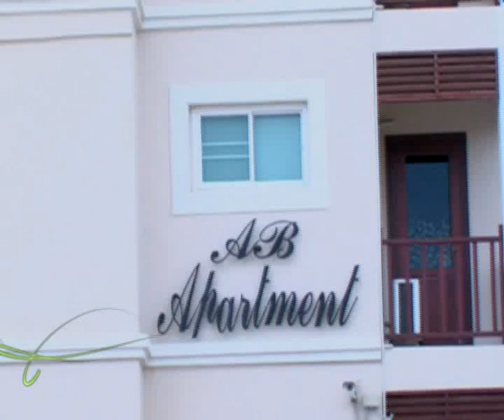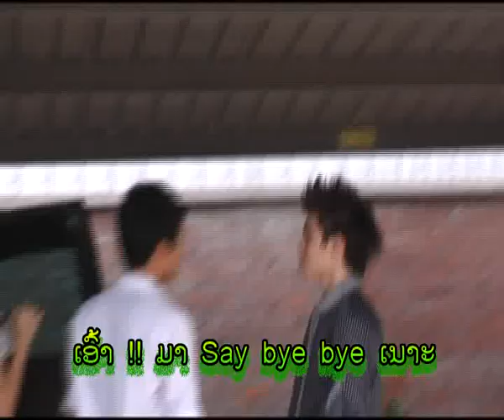Axe Twist Pha La Kit pit Sit Jai Sao game3 part2